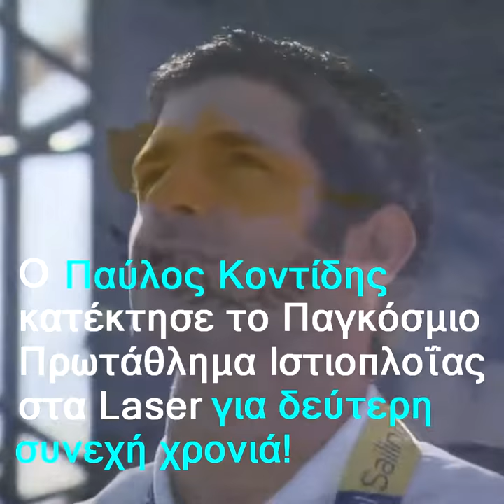Παγκόσμιος Πρωταθλητής ο Παύλος Κοντίδης!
Ο Παύλος Κοντίδης κατέκτησε το Παγκόσμιο Πρωτάθλημα Ιστιοπλοΐας στα Laser, για δεύτερη συνεχή χρονιά.